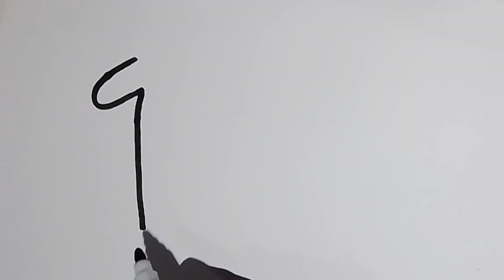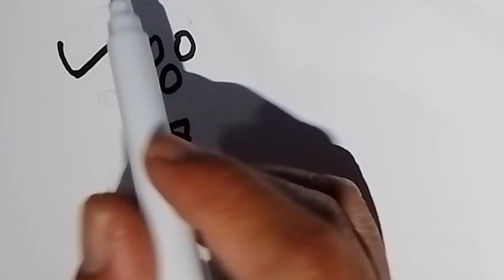LEARN NUMBER | LET'S DRAW AND PAINTING NUMBER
LEARN NUMBER | LET'S DRAW A NUMBER